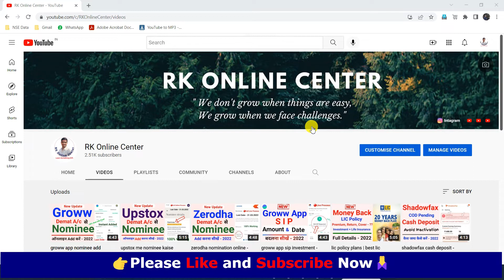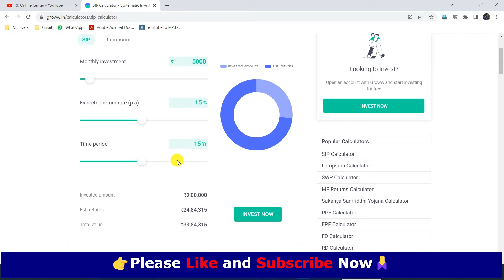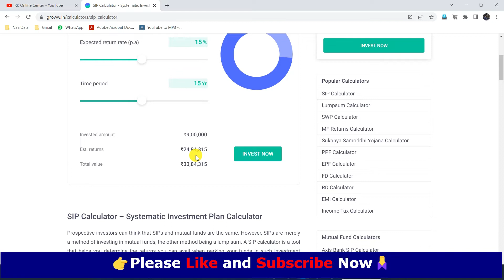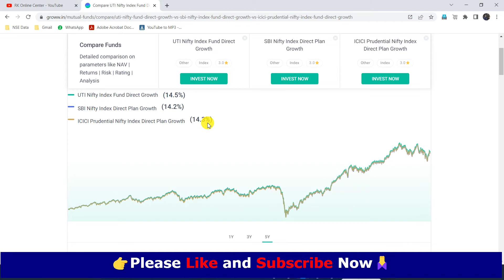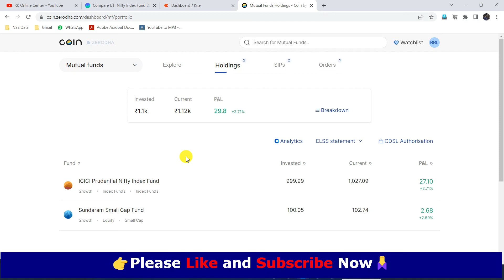nifty 50 index fund - 2022 | uti nifty index fund vs sbi nifty index fund vs icici nifty index fund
how to select best nifty 50 fund for SIP | which is best nifty index fund || best nifty index fund 2022 || best nifty index funds for 2022